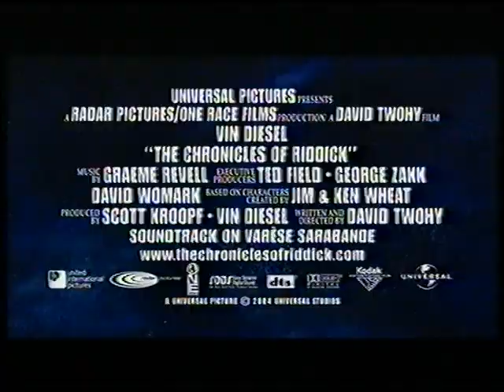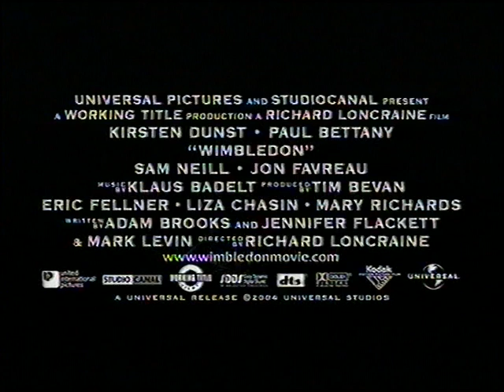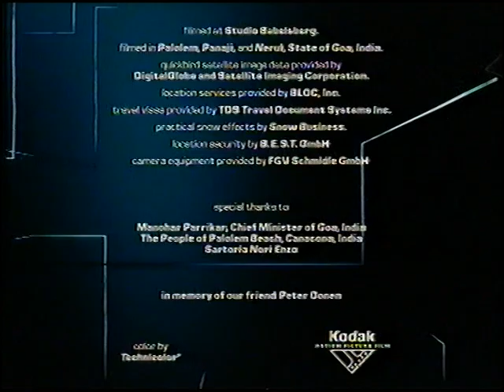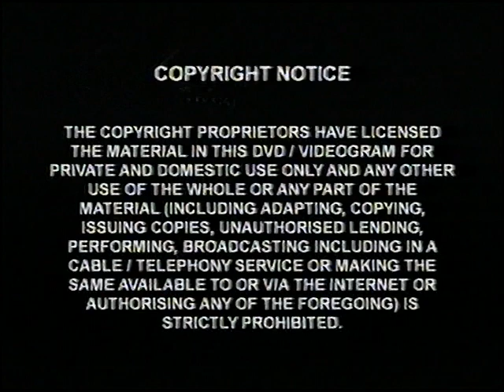Original VHS Opening & Closing: The Bourne Supremacy (UK/Ireland Retail Tape)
Here are the Titles From My 2004 UK/Ireland VHS of The Bourne Supremacy

Opening:
2. Universal Pictures Logo
3. Own It Now on Video and DVD Bumper
4. The Chronicles of Riddick Preview
5. Coming Soon to own on Video and DVD Bumper
6. Anchorman: The Legend of Ron Burgundy Preview
7. Wimbledon Preview
8. Bridget Jones: The Edge of Reason Preview
9. Universal Pictures Logo
10. Start of film

Closing:
1. End of film
2. The Kennedy/Marshall Company Logo
4. Universal Pictures Logo
5. FACT "The Pirates Are Out To Get You" - Long version PIF